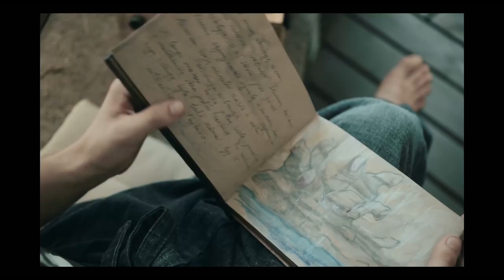SONGS FOR A FOX Trailer | PÖFF 2021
Official Selection – Competition
World Premiere
Songs for a Fox (Dainos Lapei)
by director Kristijonas Vildžiūnas
Lithuania, Latvia, Estonia, 2021